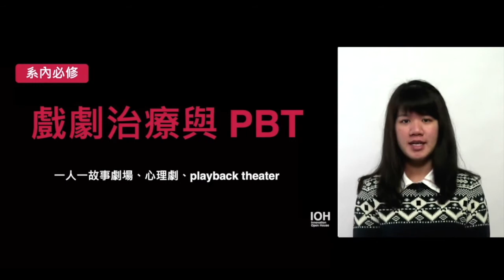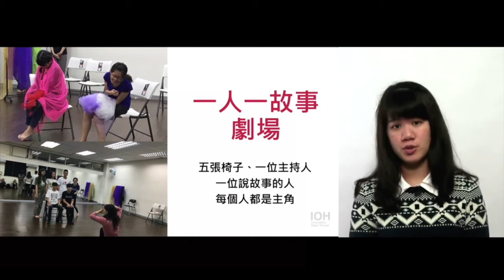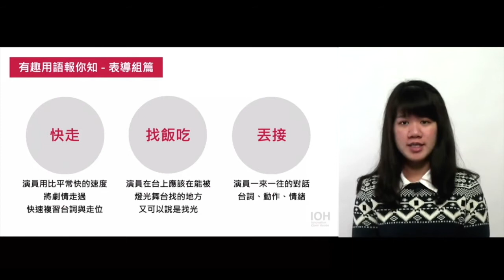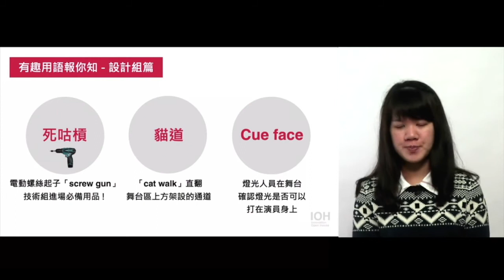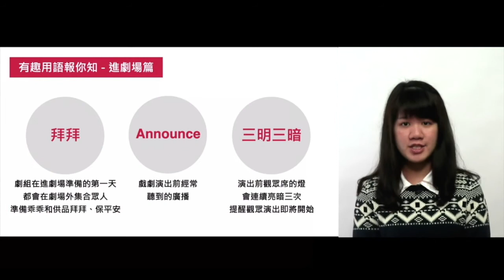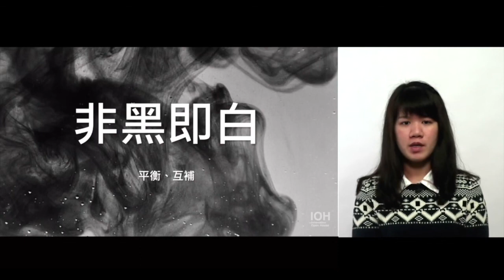【劇場藝術系】「劇場用語 vs 藝術與商業的思考」 l 中山學姊 l EP3 試聽劇場藝術系課程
「妳讀戲劇系，為什麼不去讀藝術大學呢？」「讀劇場藝術學系，是不是以後要當明星？當演員？」因為繁星推甄結果，婷容誤打誤撞地踏入劇場藝術系，卻逐漸愛上了表演，從表演的過程中「短暫地參與別人的人生」。除了參與系上課程及演出，她也爭取擔任劇場助理、校園記者、申請到上海實習。她只想把劇場路上的吉光片羽，化為生命中的養分。